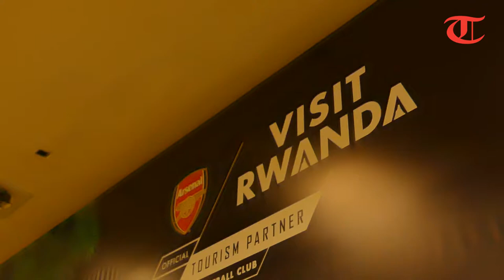Arsenal fc legends Robert Pires and Ray Parlour with their club supporters at kigali serena hotel